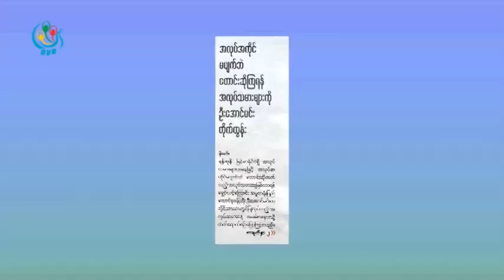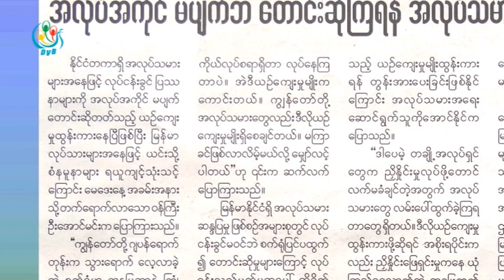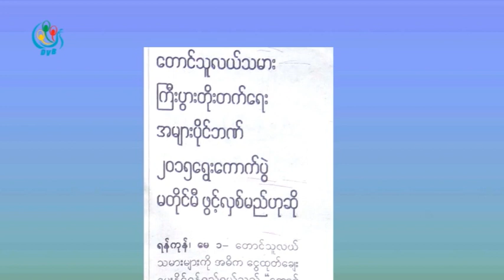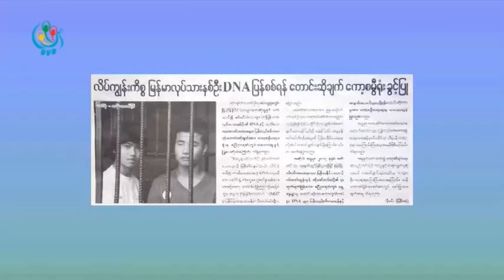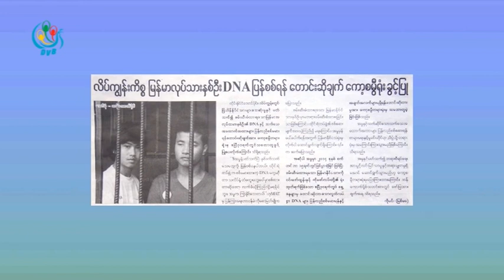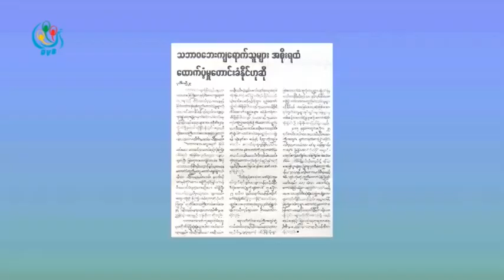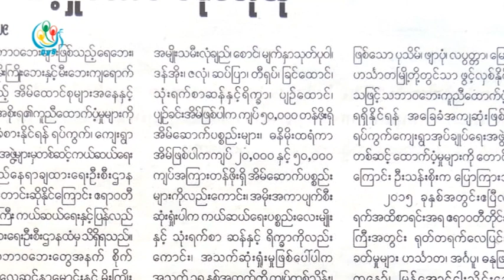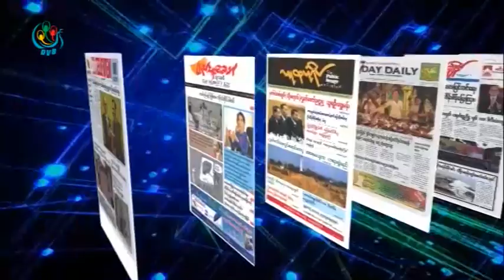DVB - သတင္းစာေပၚကဖတ္စရာမ်ား အပုိင္း (၂) 20150205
DVB TV - သတင္းစာေပၚကဖတ္စရာမ်ား အပုိင္း (၂)
တင္ဆက္ - လင္းဆက္ေအာင္၊ ခင္ႏွင္းျဖဴစုိး
ရုိက္ကူး / တည္းျဖတ္ - ညီလင္းထြန္း